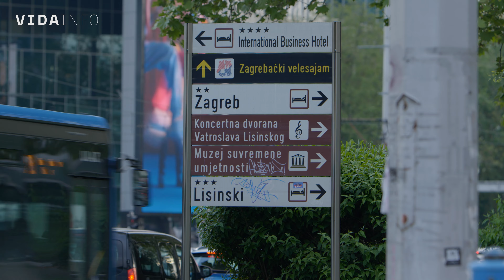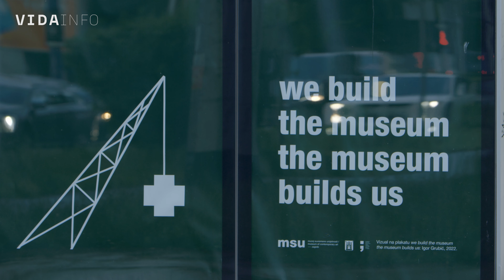VIDA info - Lijevi populizam je demokratska strategija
Jedna od najprominentnijih političkih teoretičarki, Chantal Mouffe u zagrebačkom MSU-u predstavila je najbitnije argumente iz nove knjige 'Prema zelenoj demokratskoj revoluciji: Lijevi populizam i moć afekta'.

Knjigu je prevela Hana Dvornik, a nakon njenog predstavljanja, diskusiju je s Mouffe vodila Danijela Dolenec, dogradonačelnica Zagreba i profesorica na Fakultetu političkih znanosti u Zagrebu.